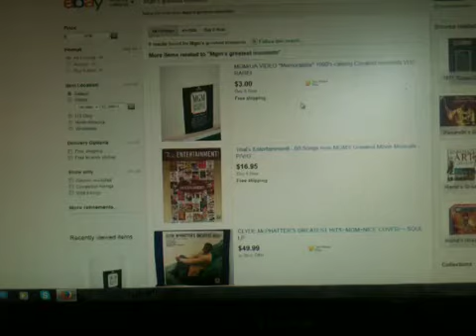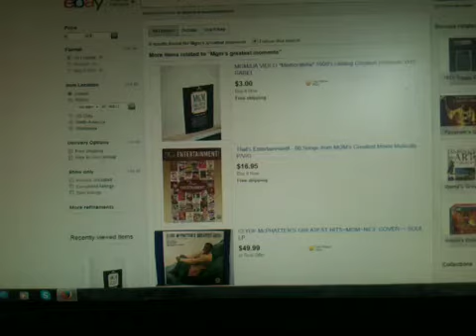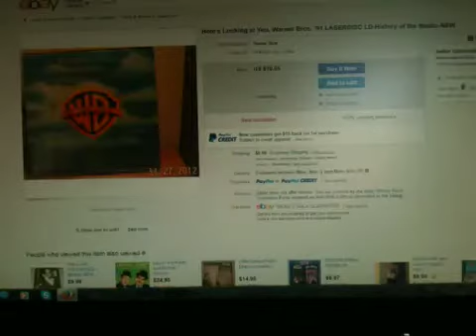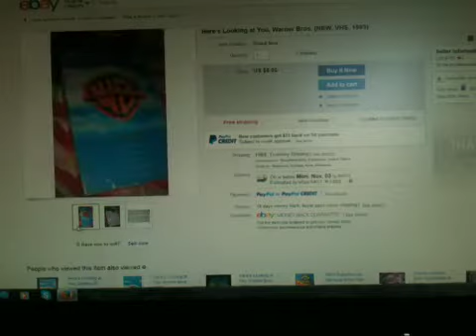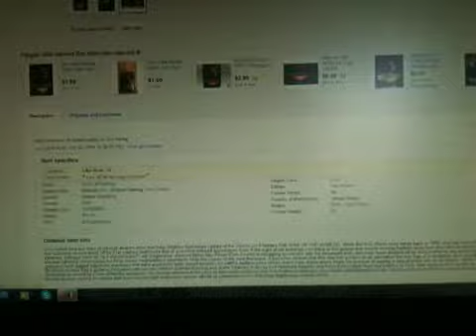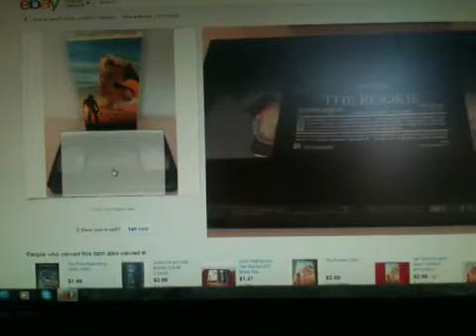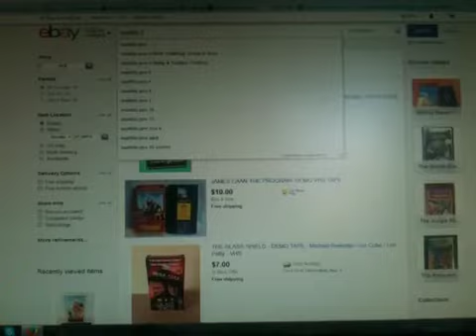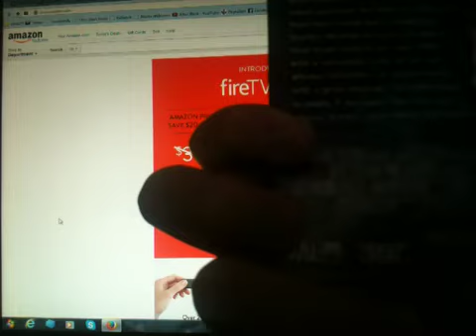Rare tapes on ebay part 2